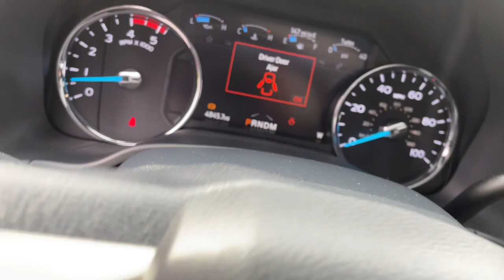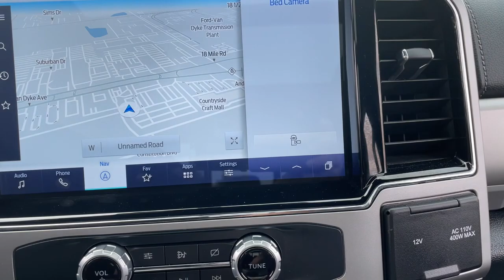2022 Ford Super_Duty_F-250_SRW Sterling Heights, Warren, Utica, Troy, MI Romeo LP34765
Agate Black Metallic Used 2022 Ford Super_Duty_F-250_SRW available in Sterling Heights, Michigan at Suburban Ford of Sterling Heights. Servicing the Sterling Heights, Warren, Utica, Romeo, Troy, MI area.